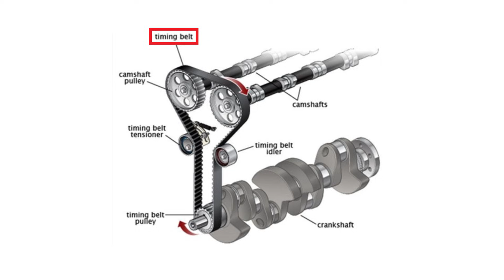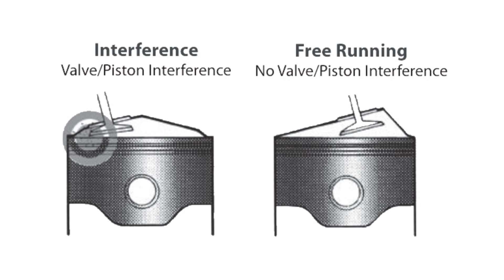Can You Drive With a Broken Timing Chain or Belt? (Don’t Make This Mistake)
Can you actually drive with a broken timing chain or timing belt? In this video, Zach dives into this critical question and breaks down everything you need to know about timing components and their role in your engine. He explains the differences between a timing belt and a timing chain, the serious risks of continuing to drive with one that’s worn or broken, and the symptoms to look out for before failure occurs. He’ll also covers typical service intervals, preventative tips, and the potential damage that can happen if issues are ignored. Whether you're unsure about your engine's health or just want to avoid costly repairs, this guide will help you stay informed and protect your vehicle.

8020 Automotive owns and operates a portfolio of content websites and eCommerce stores in the Automotive industry. We provide over a million monthly readers with high-quality automotive content, focused predominantly on technical and performance modification guides.
00:14 – Can You Drive With a Broken Timing Chaing or Timing Belt?
01:12 – Symptoms of a Timing Chain or Timing Belt Failure
01:50 – The Risks of Timing Chain or Timing Belt Failure
02:46 – Timing Chain & Timing Belt Service Intervals